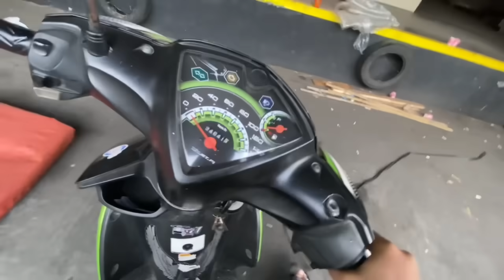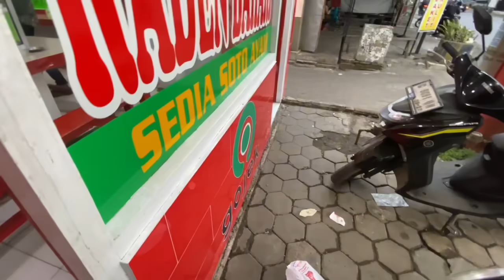ANTRIAN NO 3 !!! BIAYA NGINAP SUPIR PERHARI DI MALANG BERAPA ???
Nginap malang